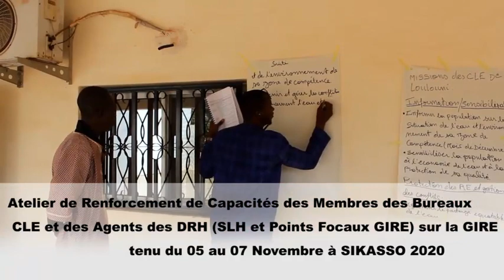Quelques vidéos sur l'atelier de Renforcement de Capacités des Membres des Bureaux des CLE Sikasso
ATELIER DE RENFORCEMENT DE CAPACITÉS DES MEMBRES DES BUREAUX DES CLE ET DES AGENTS DES DRH (SLH ET POINTS FOCAUX GIRE)